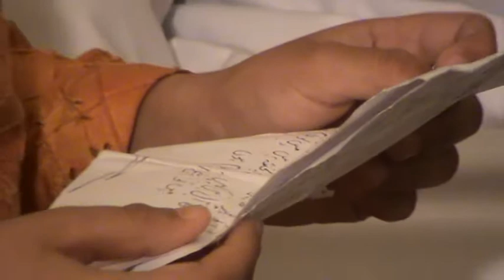Dars-e-Qur'an Bury England =27/11/11 special topic Hazrat Umer-e-Farooq (R.A)12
1st of Moharam ul Haram special topic SHAHADAT-E-UMER-E-FAROOQ ( R.A )
AT RAJA  EHSAAN'S HOUSE 379 RACHDALE ROAD BURY (UK)
BY HAZRAT PIR HAFIZ MUHAMMAD ZAMAN SAHIB NAQSHBANDI QADRI

PRESENTED BY JEE JEE PRODUCTION MANCHESTER (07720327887)